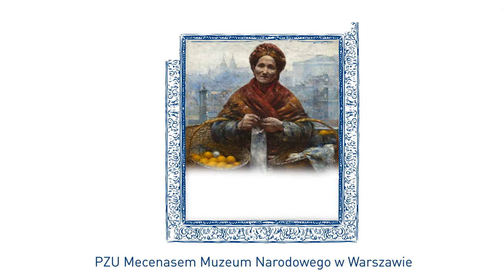PZU - Zaangażowanie w kulturę - Animacja - materiał marketingowy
Od wielu lat prowadzimy programy w zakresie bezpieczeństwa publicznego, ochrony zdrowia i aktywnego trybu życia.

Wspieramy też działania na rzecz dziedzictwa narodowego i wspieramy polskie instytucje kultury. Pomagamy odzyskać utracone dzieła, pielęgnować pamięć o historii Polski i budować poczucie tożsamości narodowej.

Zobacz animację wizerunkową informującą o działalności CSR PZU w obszarze kultury i sztuki.